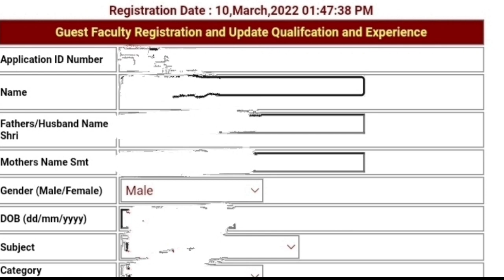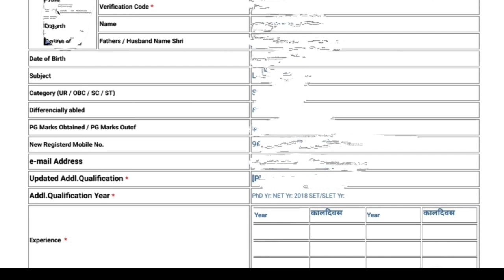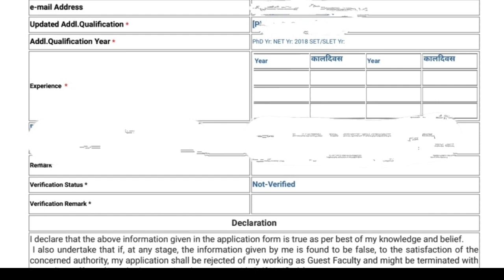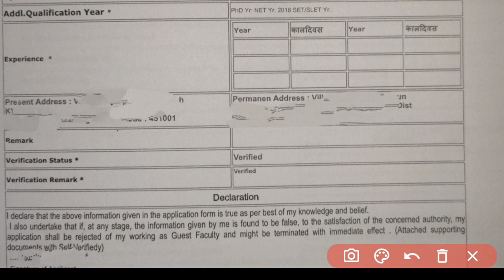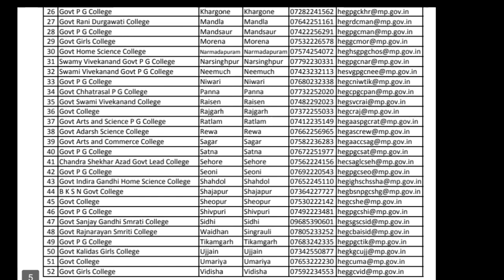Mp Higher Education Guest Faculty Registration | Verification | Govt. College | Step By Step...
Is Video me Mp Higher Education Guest Faculty Registration 2022 jankari di gai hai, jisme Document Verification Or Govt. College Verification ki Step By Step jankari di gai, jo Mp higher Education ke madhyam se liye jayege.